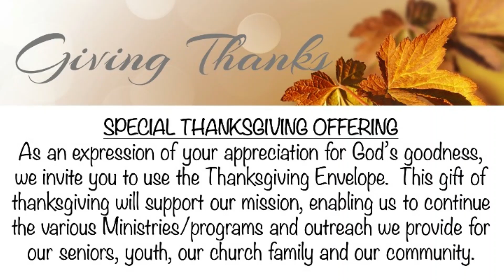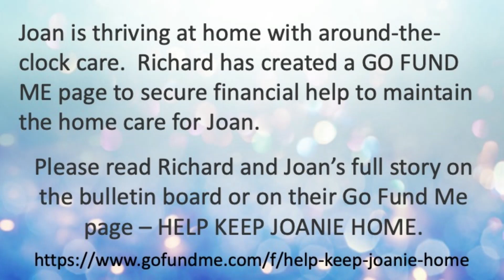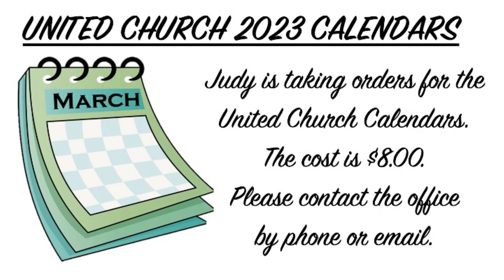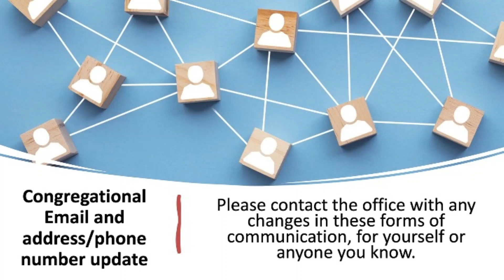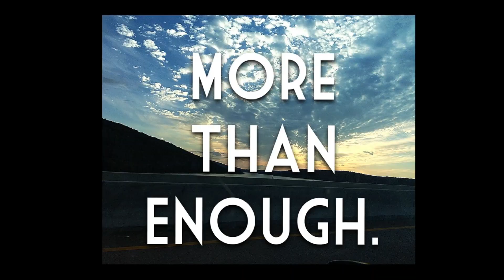October 2, 2022 Copy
Recording of the Nashwaaksis United Church worship service - October 2, 2022.